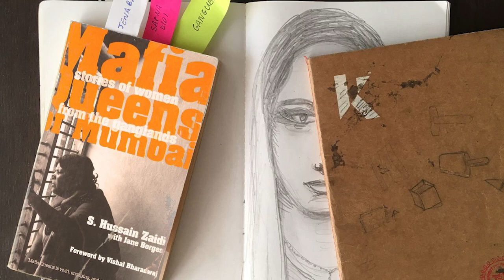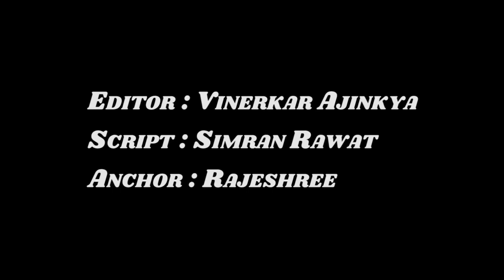Vaastav | 51 Interesting Facts | Sanjay dutt | Evergreen movie | Namrata shirodkar | Paresh rawal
किस डॉन के किरदार पर फिल्माई जाएगी फिल्म ""वास्तव 2"" ? क्या रिश्ता था गंगूबाई काठियावाड़ी का इस डॉन के साथ? क्यों दाऊद इब्राहिम की पिटाई की मुंबई के इस खूंखार डॉन ने?
Vaastav 2 is an upcoming film starring Sanjay dutt playing the role of Mumbai’s first Don, Karim Lala. There is a speculation of Alia Bhatt being part of this film, playing her gangubai character cameo in this much awaited action-drama flick. We could also see Daud Ibrahim character for the first time with his original name attached to a film

Vaastav: The Reality is a 1999 Indian Hindi-language action crime film written and directed by Mahesh Manjrekar and starring Sanjay Dutt and Namrata Shirodkar. It also features Sanjay Narvekar, Mohnish Behl, Paresh Rawal, Reema Lagoo and Shivaji Satam in supporting roles.

"The Reality" as described by the film's tagline, refers to the harsh realities of life in the Mumbai underworld. The film is said to be loosely based on the life of Mumbai underworld gangster Chhota Rajan.

Sanjay Dutt was nominated for the Filmfare best actor category for the fourth time in his then 18-year-old film career and finally winning it, regarded by critics unanimously amongst being one of Indian cinema's most memorable onscreen characters. The film was very well received by both critics and audiences, and it was extremely successful both in India and overseas. It was nominated for and won many awards. Over the years, it has become a cult film. The film was remade into Tamil language as Don Chera (2006). It was followed by the 2002 sequel Hathyar.

Video Editor : Vinerkar Ajinkya
Anchor - Rajshree
Script writer - Simran Rawat Archives